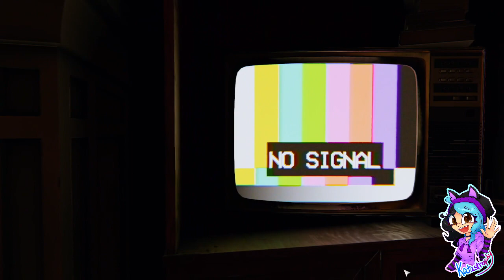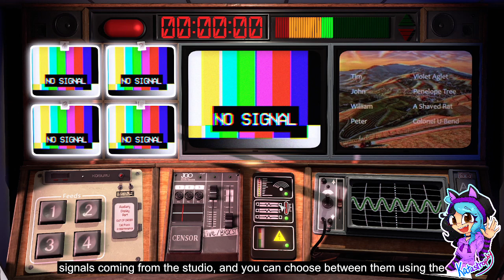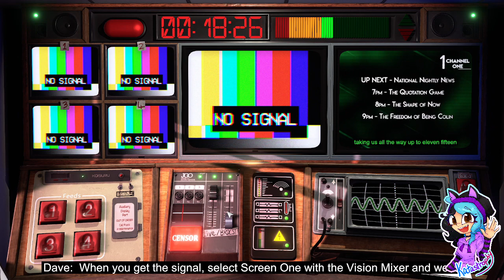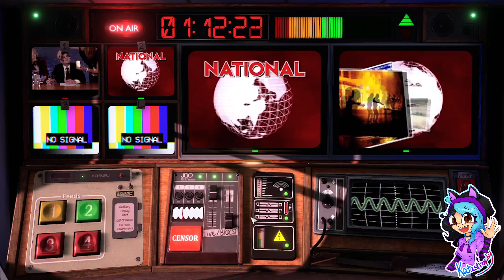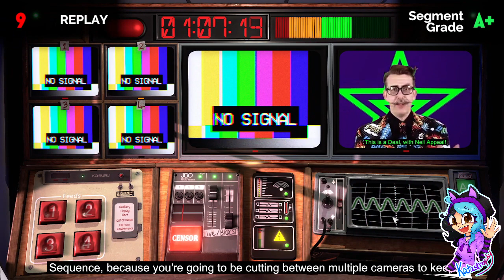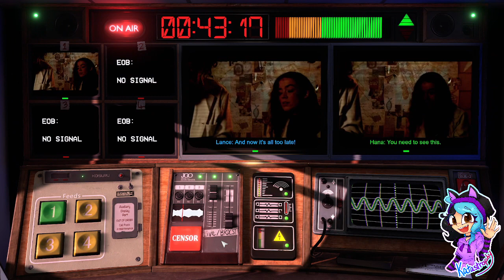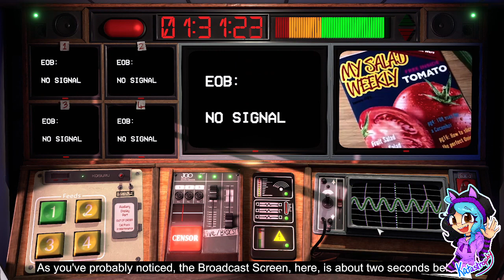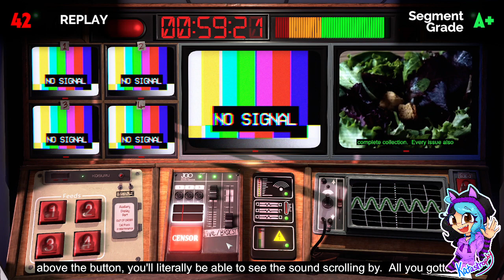Kata's Rev Dayz ¦ Not for Broadcast ¦ Part #01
~PLEASE¤READ¤THE¤DESCRIPTION~

The National Nightly News is live and you’re the brains behind the scenes. Beep the swears, keep the cameras on the celebs and keep the audience hooked in this darkly comedic game of televised chaos.

Players:

Katastrophy

Game: Not for Broadcast by NotGames